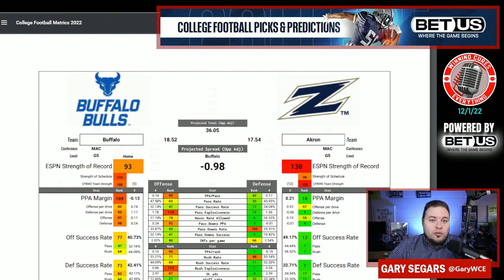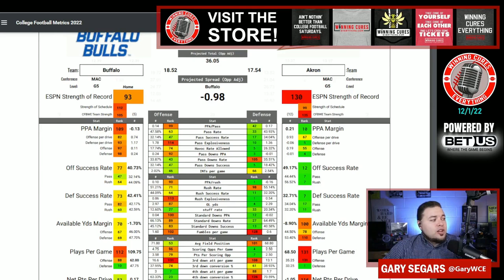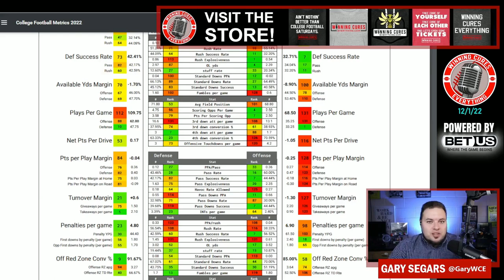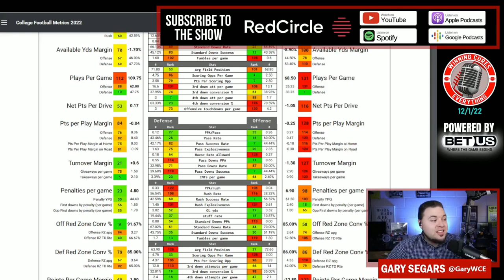Akron vs Buffalo Picks & Prediction Against the Spread 2022 College Football Analysis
Akron vs Buffalo Picks Against the Spread 2022 Predictions

Gary gives a quick preview, analysis, prediction & his pick (lean) against the spread (ATS) for the 2022 College Football Championship Week matchup featuring Buffalo vs Akron!